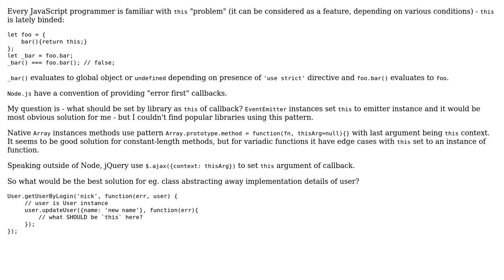Software Engineering: Node.js callbacks and this - how it should be solved?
With thanks & praise to God, and with thanks to the many people who have made this project possible! | Content (except music & images) licensed under CC BY-SA | Music | Images & others | With thanks to user Wilman user Ginden user aaaaaaaaaaaa and the Stack Exchange Network Trademarks are property of their respective owners. You are responsible for your own actions.